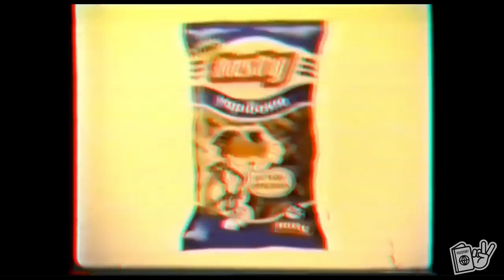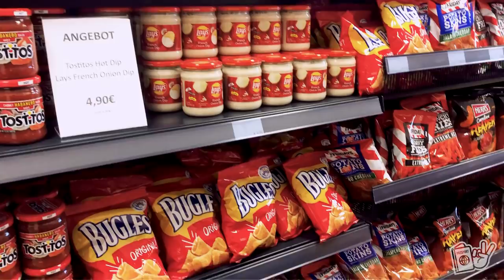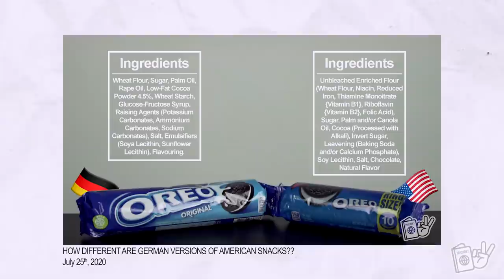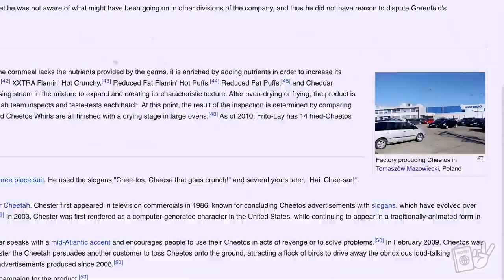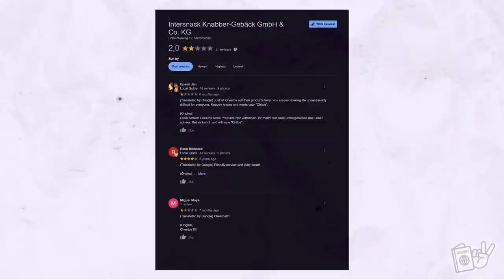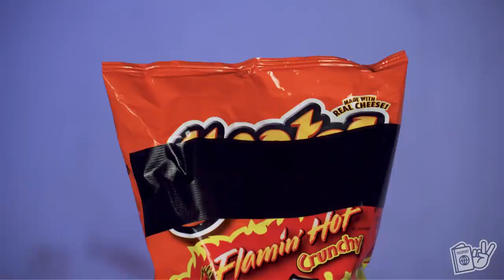Why Germany Has A Weird Underground Cheetos Black Market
After moving to Germany and living in Germany for almost 3 years, we have noticed a hole in Germany's grocery store snack aisles...Cheetos. Why have Germans been forced to create a black market for Cheetos and who is responsible for their ban in Germany? 😊

Want to try Cheetos for yourself? Get some here!

❤️Aubrey was a Speech-Language Pathologist, Donnie was a graphic designer, but we both had a dream to travel the world and experience cultures. After three years of being married and dreaming about if something like this great adventure would be possible, we decided to quit the rat race and take on the world. We sold everything we had, quit our jobs, and took off! After 9 months of aimless and nonstop travel, we now get to fulfill our dreams of LivingAbroad as expats as we move to Germany!